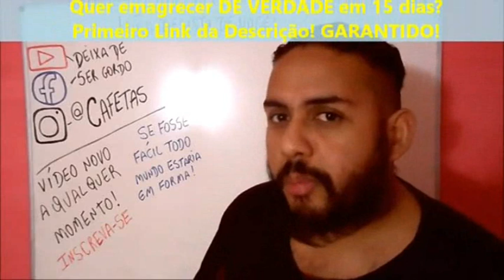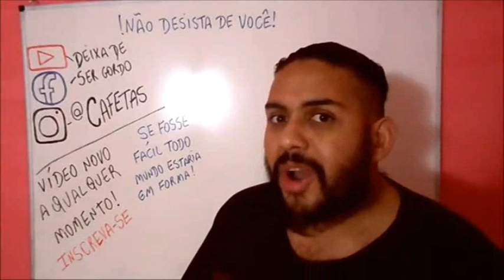XILITOL é melhor que Açúcar - Deixa de Ser Gordo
Xilitol tem um sabor doce semelhante ao do açúcar comum, possui baixo valor calórico e não deixa sabor residual nas preparações. Quer saber mais vantagens? E quais as desvantagens? Para quem ele é indicado? Tire dúvidas sobre o adoçante natural xilitol.

Tudo o que você precisa saber sobre o açúcar natural xilitol A VERDADE!

O que é xilitol?
O xilitol é um poliol, também chamado de poliálcool ou álcool de açúcar. É um carboidrato que tem sido utilizado como substituto da sacarose (açúcar de mesa) tanto por pessoas como pela indústria em alguns produtos.
Existem duas categorias de adoçantes: os artificiais (ou seja, substâncias desenvolvidas e sintetizadas em laboratório, e não existem na natureza) e os naturais (também são produzidos em laboratório, mas existem naturalmente nas plantas e alimentos). O xilitol é um tipo de adoçante natural.

Do que o xilitol é feito?
O xilitol é naturalmente encontrado em mínimas quantidades em algumas frutas e vegetais, como ameixa, morango, couve-flor, abóbora.
O xilitol em pó, que encontramos para comprar, é produzido pela indústria por meio de modificações químicas, sendo extraído principalmente do milho.

Para que serve o xilitol?
Tem a função de conferir sabor doce aos produtos alimentícios. Ele é usado como substituto da sacarose, mas com menor quantidade de calorias e menor impacto na glicemia do que o açúcar de mesa convencional.

Para quem o xilitol é indicado?
O xilitol pode ser usado com segurança por diabéticos, uma vez que ele não eleva a glicemia da mesma forma que o açúcar. No entanto, vale ressaltar que alguns trabalhos têm mostrado que os adoçantes elevam a glicose no sangue, mas em menor intensidade.
O xilitol apresenta 40% menos calorias que o açúcar tradicional, por esse motivo também é indicado para quem deseja emagrecer e busca uma redução de calorias e carboidratos na dieta. Entretanto, é importante salientar que o uso não é recomendado em dietas saudáveis, o indicado é aproveitar o sabor natural dos alimentos ou adoçar e mascarar o mínimo possível.

Qual o sabor gosto do xilitol?
Ele tem um sabor doce, levemente mentolado, sem sabor residual.

Adoçante Natural

Em quais alimentos e bebidas o xilitol pode ser usado?
Pode ser usado em qualquer alimento ou bebida que a pessoa sinta a necessidade de acentuar o sabor doce, como café, chá, sucos, vitaminas, smoothies e receitas culinárias, como bolos, pudins e tortas —o xilitol também pode ser aquecido.

Além disso, ele é utilizado em produtos, como chocolates, gomas de mascar, enxaguante bucal e cremes dentais.

Quais as vantagens do xilitol?
O xilitol é um adoçante natural por derivar da matriz de vegetais, apresenta bom potencial adoçante, pode ser usado em diversas preparações culinárias, não tem sódio na composição e resiste a altas temperaturas.

Qual o limite seguro de consumo do xilitol?
Para os polióis, ainda não há um limite especificado de IDA (ingestão diária aceitável) como já existe para outros adoçantes artificiais. A OMS (Organização Mundial da Saúde) considera o xilitol seguro para consumo humano e não estabelece um limite para a ingestão diária aceitável em quantidades estabelecidas em mg/kg de peso.

O consumo é permitido na quantidade necessária para atingir o sabor desejado, sendo 60 gramas ao dia o valor máximo recomendado.

Xilitol ajuda a prevenir cáries?
O xilitol tem ação anticariogênica

Xilitol aumenta os níveis de açúcar no sangue?
O xilitol não eleva a glicemia da mesma forma que o açúcar. Toda glicose proveniente do metabolismo do xilitol é primeiramente estocada como glicogênio no fígado e depois liberada gradualmente.
No entanto, não deve ser usado indiscriminadamente ou de forma exagerada. O ideal é que a pessoa procure um nutricionista para orientar sobre o uso dentro da rotina alimentar.

Xilitol ajuda a emagrecer?
O valor calórico do xilitol é 2,4 kcal/g. Ele tem em torno de 40% menos calorias que o açúcar de mesa, uma substituição vantajosa para reduzir as calorias totais durante o dia.

Quais as desvantagens do xilitol?
Quando usado em grandes quantidades e/ou alta frequência, o xilitol pode causar sintomas gastrointestinais, como flatulência, cólicas e diarreia, devido à propriedade de fermentação pela microbiota intestinal.

Em quais casos o xilitol é contraindicado?
Em pessoas hipersensíveis aos polióis e com doenças inflamatórias intestinais, como doença de Chron e a síndrome do intestino irritável.